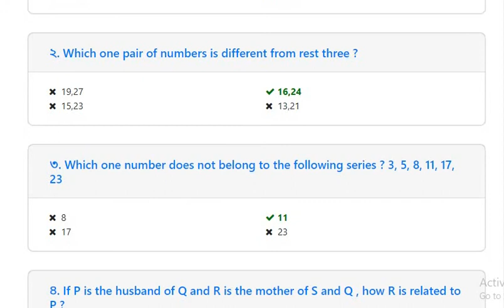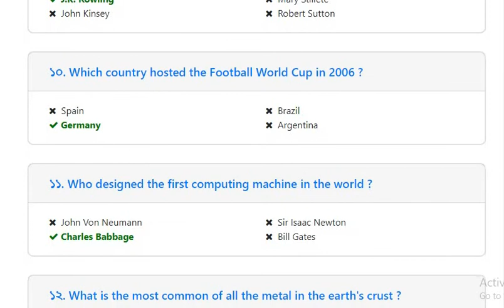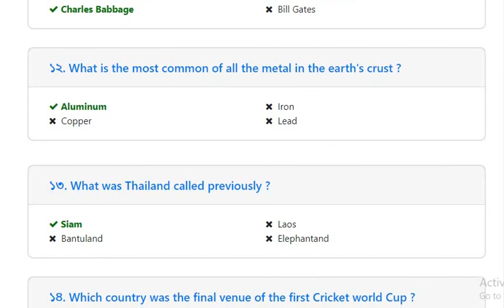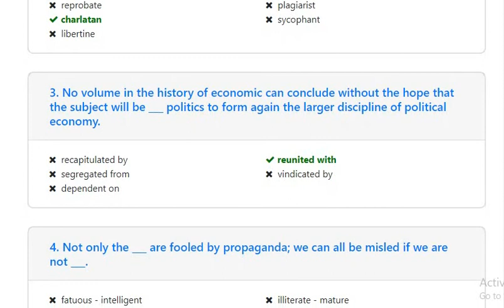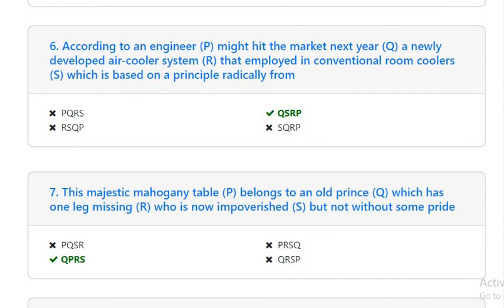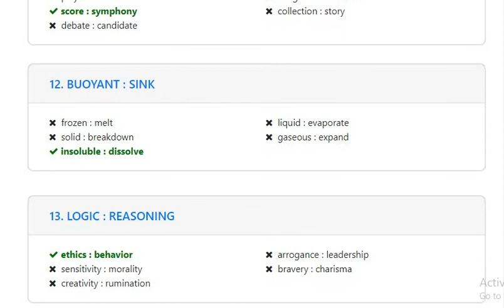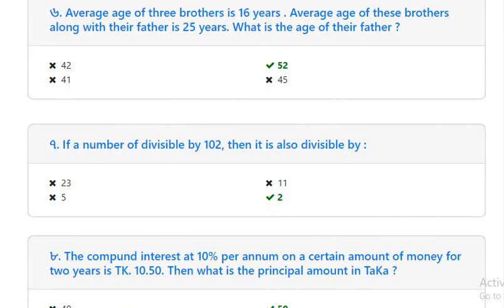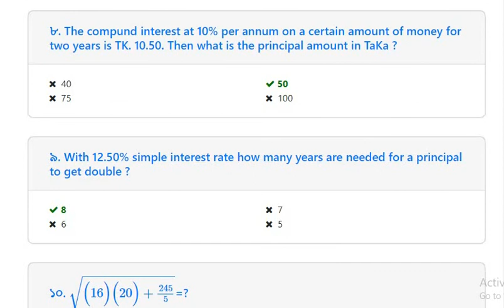IFIC BANK PO Question Solution | 11.03.2011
প্রতি ভিডিও তৈরির জন্য আমাদের অনেক সময় এবং পরিশ্রম হয়।
ধন্যবাদ।